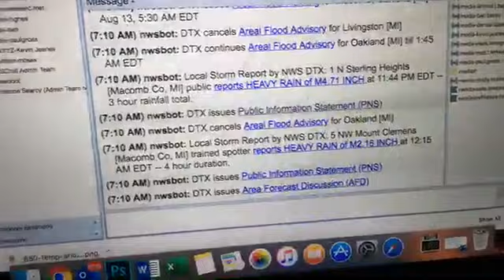Weather forecast for Aug. 13, 2019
First we've got the slow cool-down and then there's the slow warm-up.